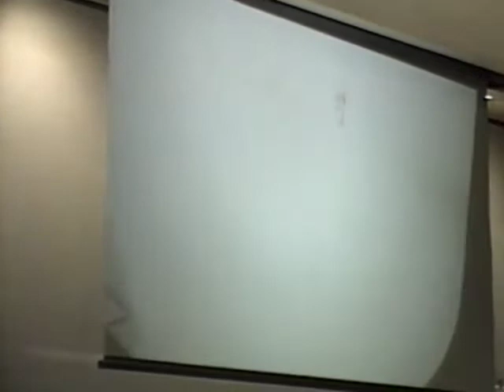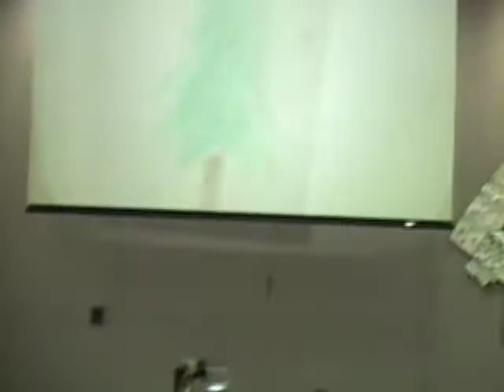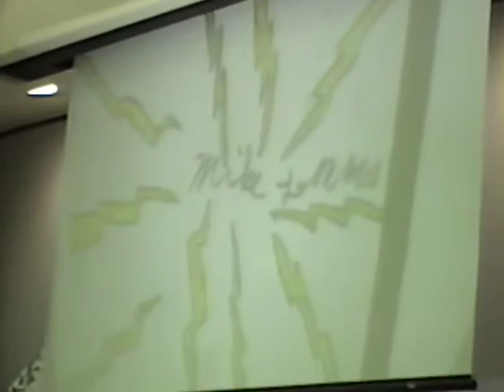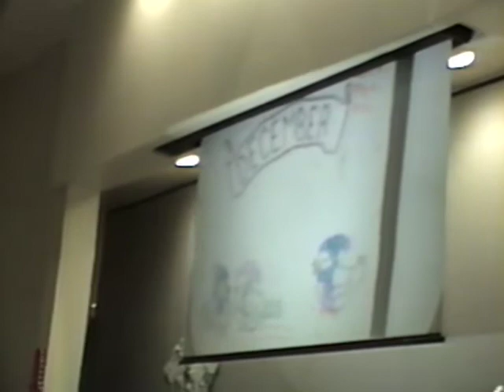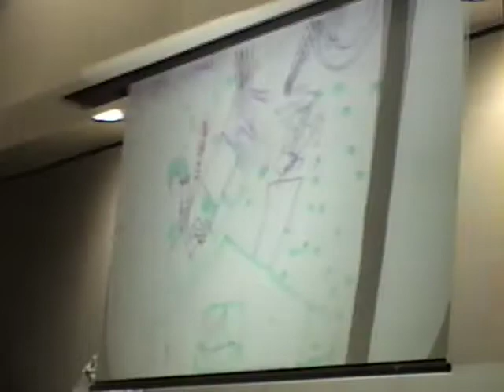Gold Bar Elementary - 1993 Music Programs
Gold Bar Elementary School 1993 Music Programs

2 parts,

December 14th K, 1, 2, 3, Multi-age

December 16th 2, 4, 5